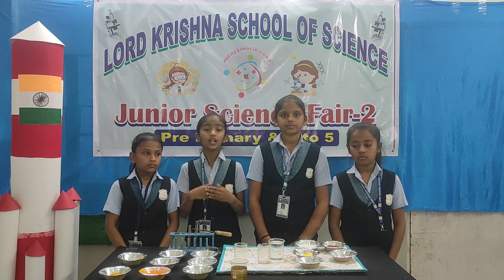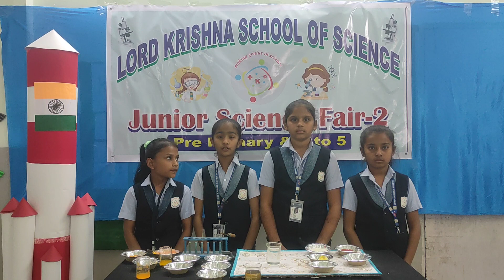II JUNIOR SCIENCE FAIR - 2 II Project No.48 II ભેળસેળ II